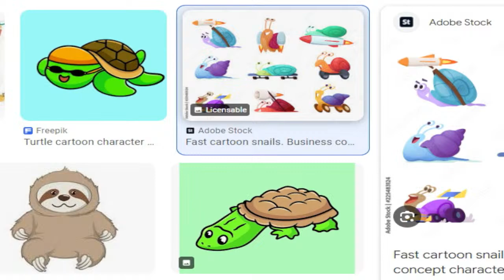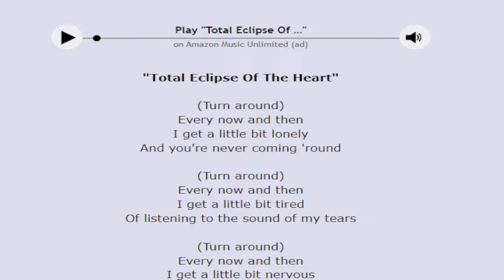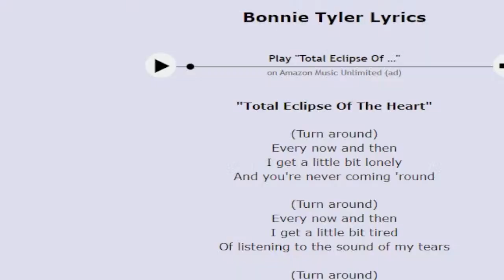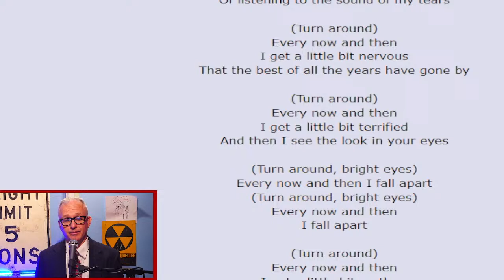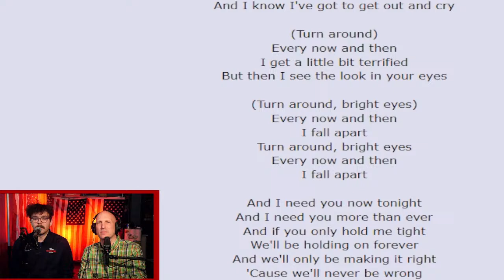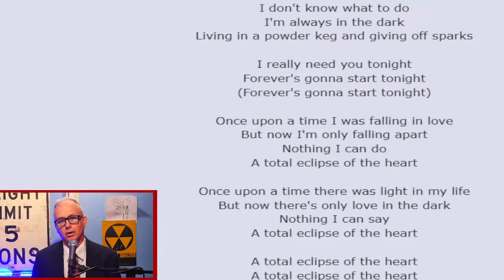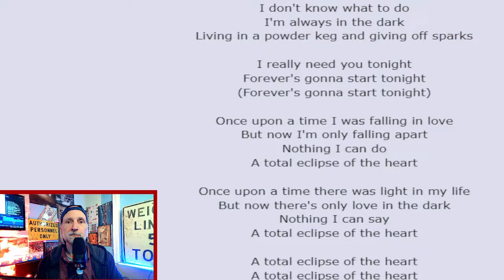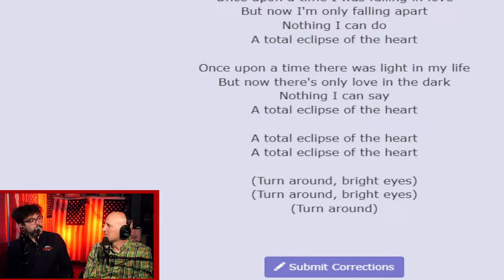Issuenite - RAW 4-14-24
Watch issuenite Live with Mike, Tony, Jay and today's special guest Nick:

Today's Top Issues:
SHOW #1
- Mini-Eclipse Events
- EV Enhancements
- Dance Foods
- Bubble Hockey Regulations

SHOW #2
- Bubble Hockey Equity
- Formula One
- Total Eclipse of the Heart

Jay, Mike, Tony and special Guest Nick discuss the most pressing news and current events issues of our times!  Issuenite is a satirical comedy show round table discussing fake news reminiscent of Saturday Night Live Skits, Studio-C, and the Babylon Bee

Don't forget to keep watching issuenite. Issuenight...Issueeeeniiite!